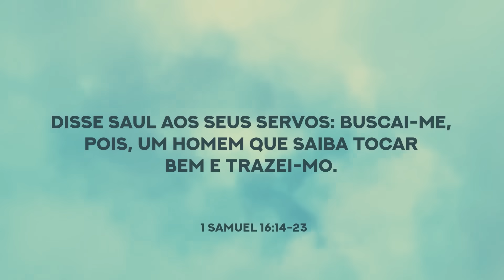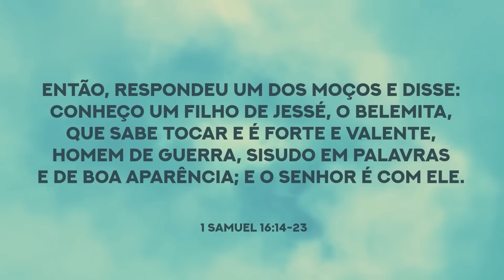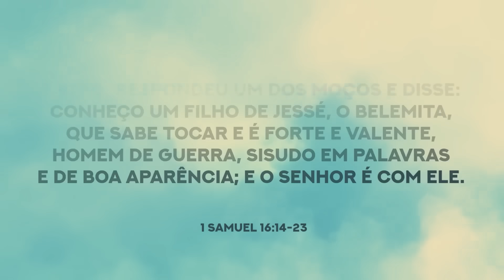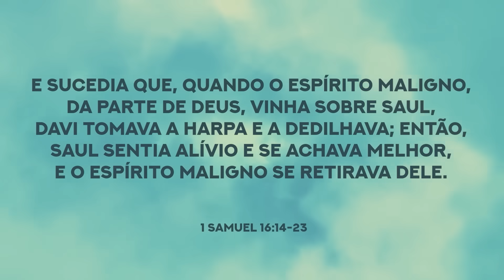ORAÇÃO DA MANHÃ - Vencendo Todo o Mal - Lamartine Posella